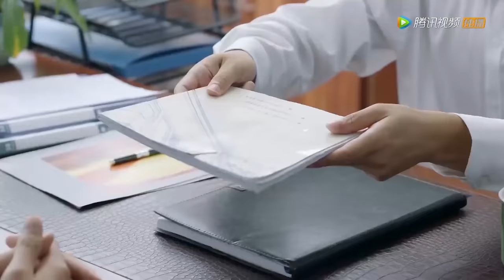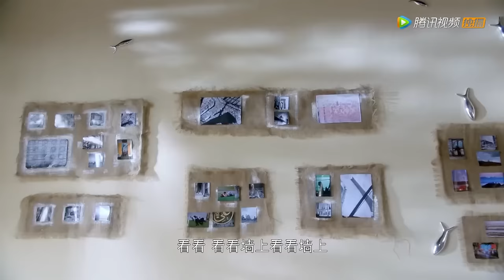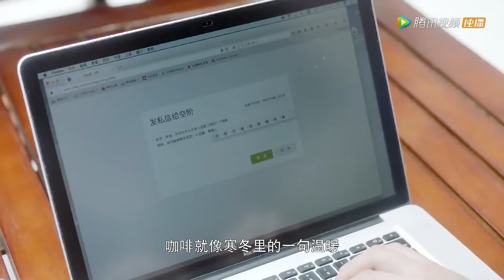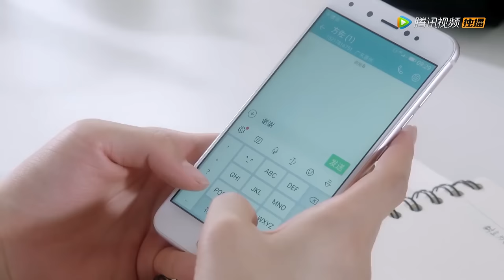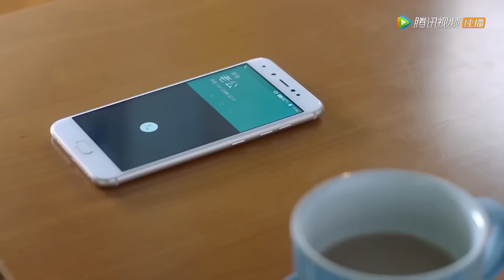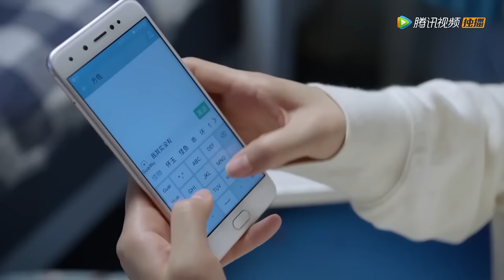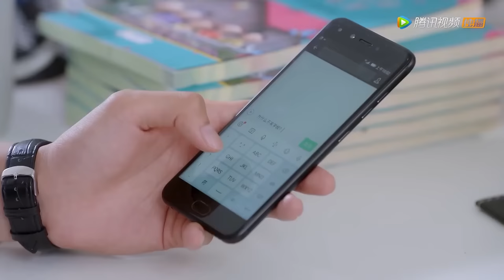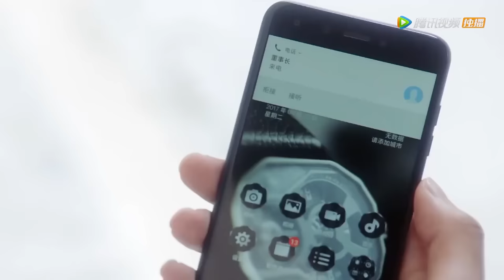【Full Movie】心機女宴會上嘲笑灰姑娘沒人要，怎料灰姑娘轉眼被帥總裁一眼看中，嫁入豪門成為總裁夫人！异地恋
💕 剧名：异地恋 Long Distance Relationship

《异地恋》讲述了英国贵族海归教授方佐（李嘉文饰）回国后回到故乡纪念已故父母，在海岛“勿忘岛”上与29岁的女汉子剩女时南（朱俊玮饰）相遇，两人不打不相识，慢慢互生好感，而后方佐无意间发现时南正是当年车祸救他的“超人”女孩，就此展开了一段动人心魄的浪漫爱情故事。